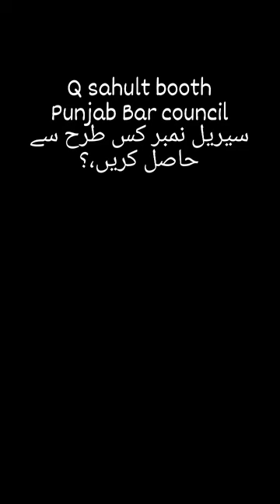Avoid Mistakes: Register as a Lawyer Online with Punjab Bar Council